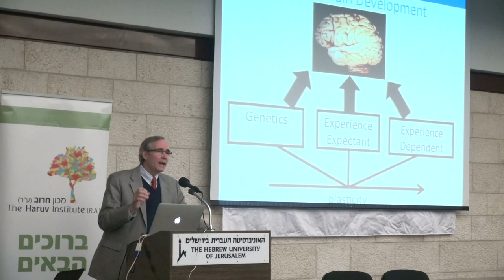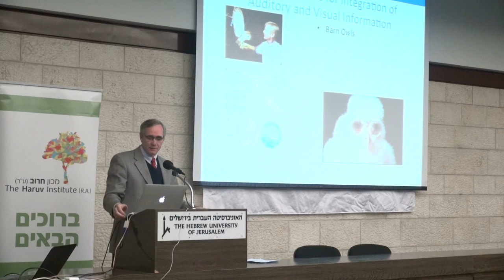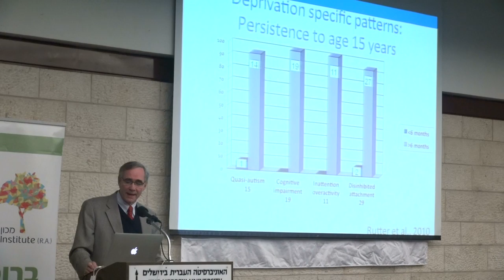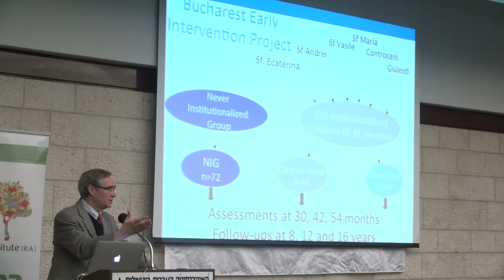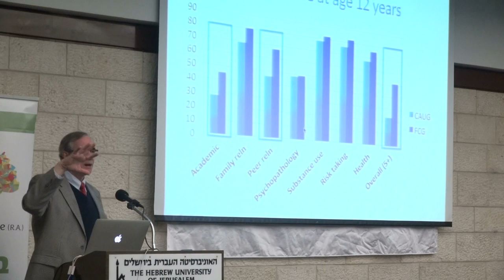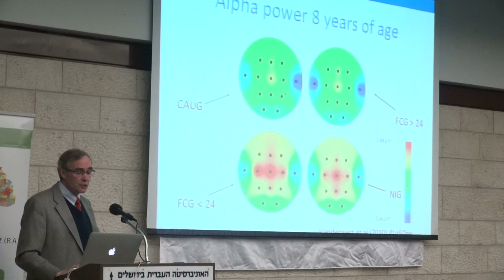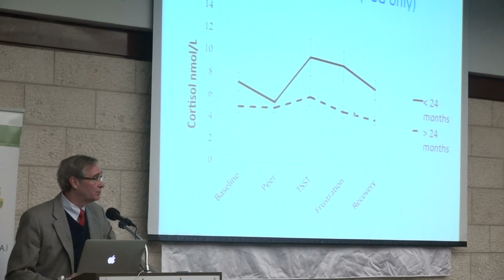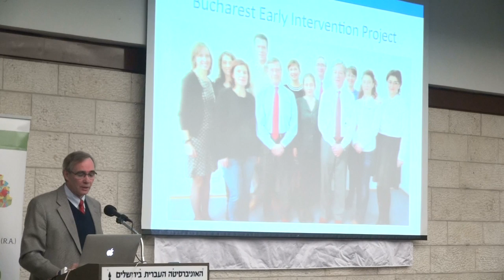Dr. Charles H. Zeanah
ההרצאה הציבורית השנייה לזכרה של
פרופ' פטרישה ון הורן ז"ל
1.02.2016